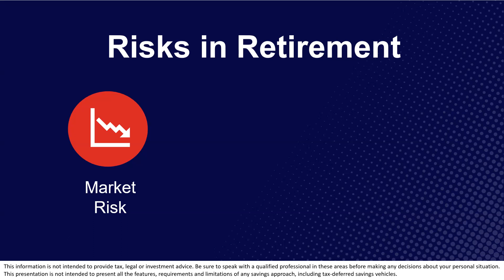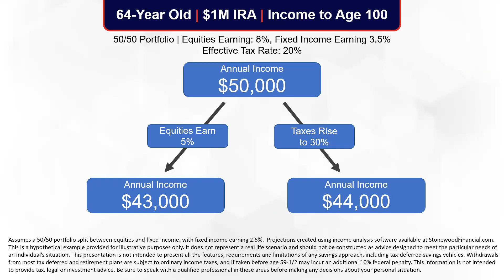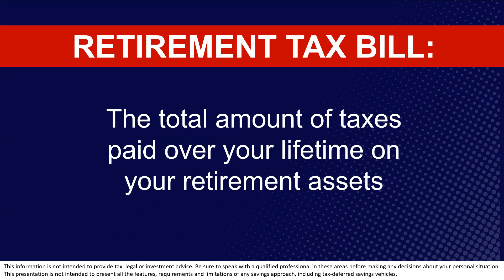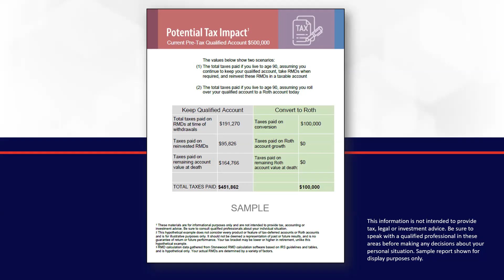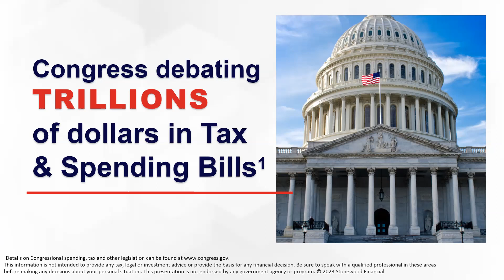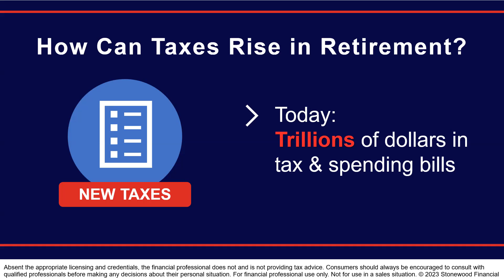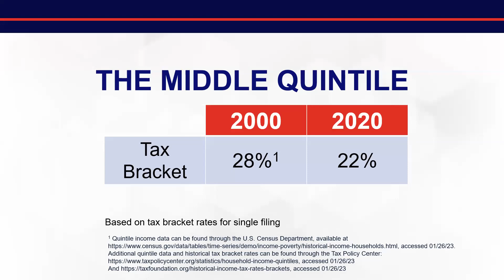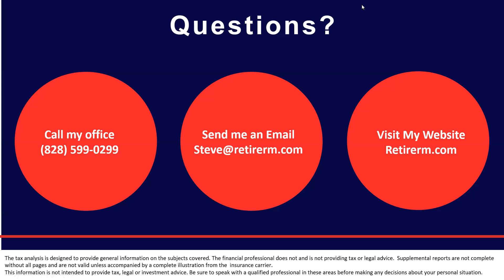Protecting Your Retirement From Washington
Want to learn how you can protect your retirement from Washington? Listen as Certified Financial Planner Steve Gaito tells you how!
What you will learn:
- The 4 Greatest Risks in Retirement
- All About Tax Risk- Will My Retirement Tax Bill be Impacted?
- Legislative Risk
-How Can Taxes Rise in Retirement?
-How Can Steve Assist You?

Steve Gaito, Certified Financial Planner
Retirement Resource Management